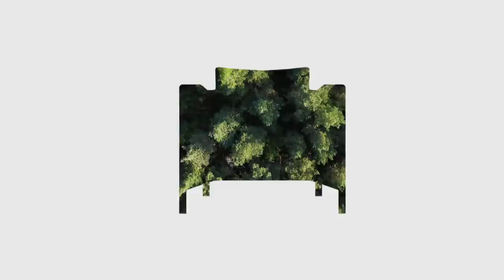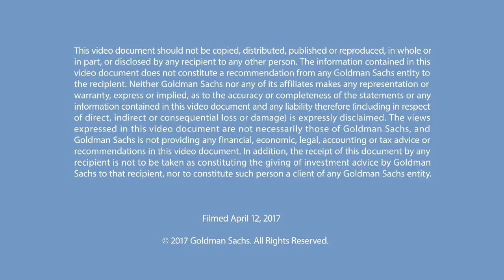Talks at GS – Robert Smith: The Fourth Industrial Revolution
Robert Smith founded Vista Equity Partners in 2000 in the midst of the dotcom bubble, with the goal of capitalizing on a growing enterprise software sector. He discusses software’s transformational impact on the economy and how digitization continues to disrupt entire industries – from insurance to financial services, auto and beyond.